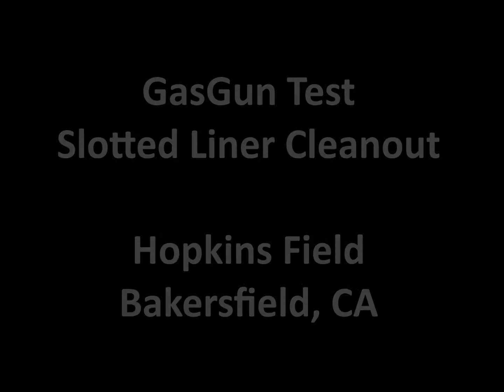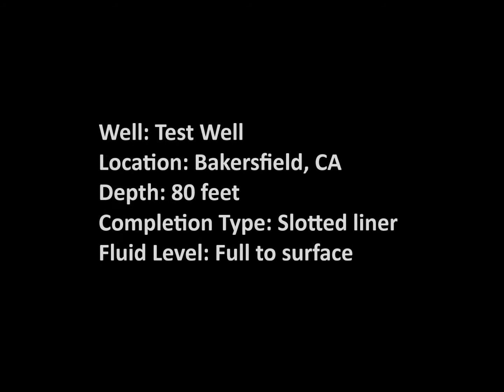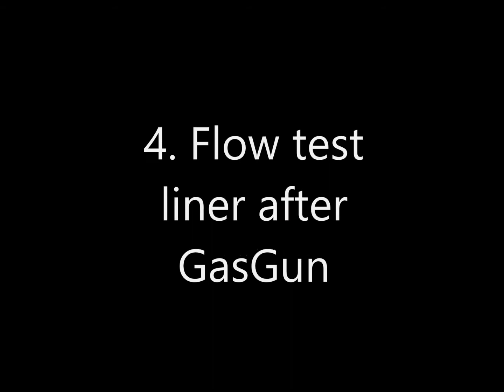GasGun Case Study - Plugged Slotted Liner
Enhanced Energetics' propellant tools can eliminate near wellbore damage and improve well performance.  This slotted liner's restriction to flow resulted in a non-productive well and poor field economics.  With a simple wireline intervention you can improve production and increase the value of your assets.